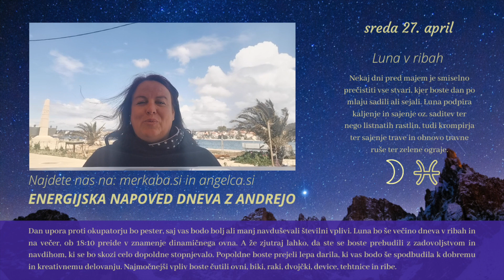Energijska napoved dneva z Andrejo Novak - 27.4. 2022